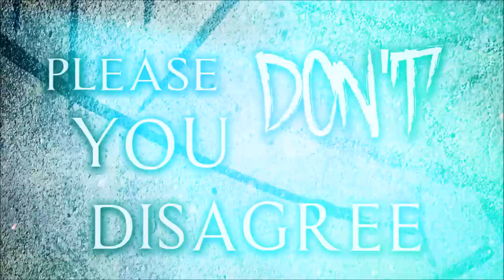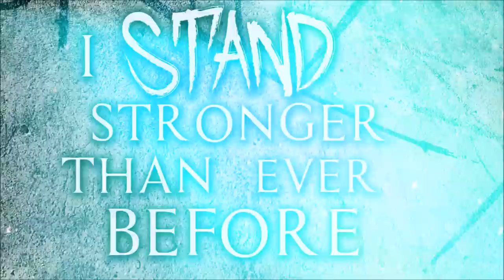Fortify - Emergency Exit (Official Lyric Video)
Valhalla EP is available now!

Tracks produced, mixed and mastered by Oz Craggs at Hidden Track Studios.
Video produced by Gaz Jackson of Sinister Arts.